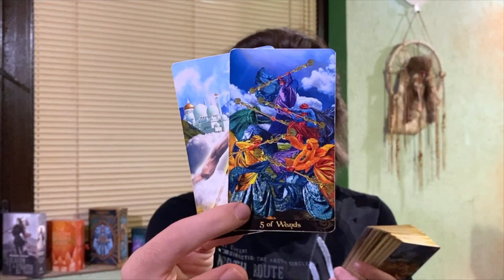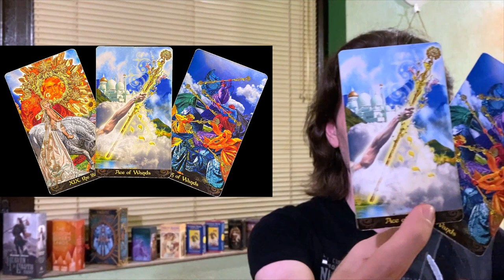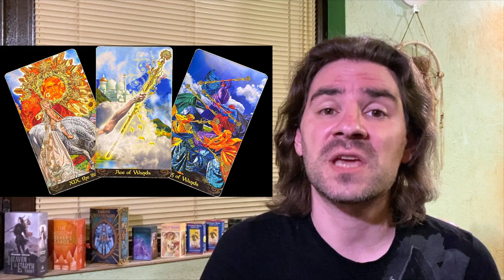🔥💚 SURPRISES IN STORE! THE EXCITMENT IS GROWING BIGGER AND BIGGER 💚🔥 JUNE 19 2022 DAILY TAROT